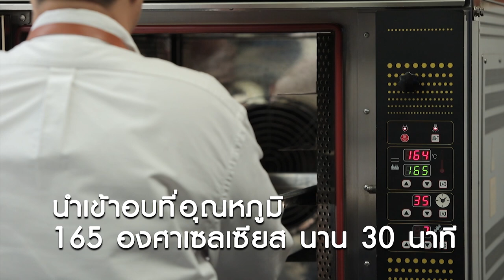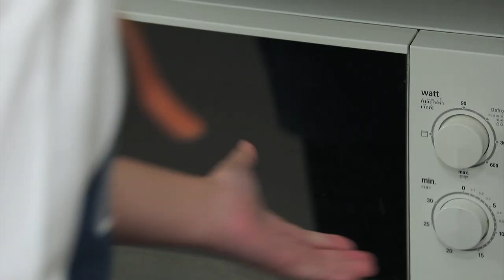รายการ "อดเปรี้ยวกินหวาน" อ.ยิ่งศักดิ์&ครอบครัว ขอเสิร์ฟความอร่อย EP.175 [3/3]